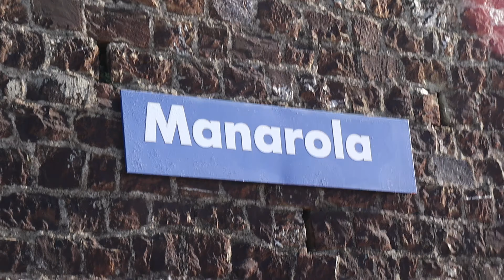Cinque Terre Part 2: : Pesto Experience at Nessun Dorma, Manarola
Experience the magic of Cinque Terre, Italy with our unforgettable adventure at Nessun Dorma Manarola Pesto Class. We were thrilled to book this unique experienc, and let us tell you, it did not disappoint!

Check out our vlog to witness the beauty of our pesto-making journey set against the backdrop of one of the most breathtaking views in the world. From exploring the charming town to indulging in a delicious lunch with panoramic views, our day was filled with unforgettable moments.

Here are a few tips from our experience: Book your spot online in advance to secure your place. Arrive 15 minutes early to snag a table with a panoramic view. Have fun!